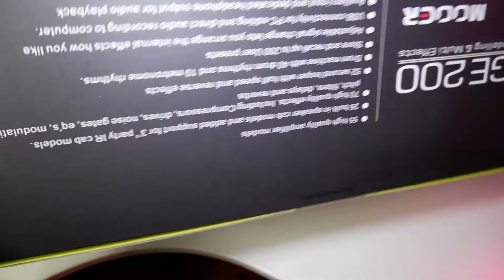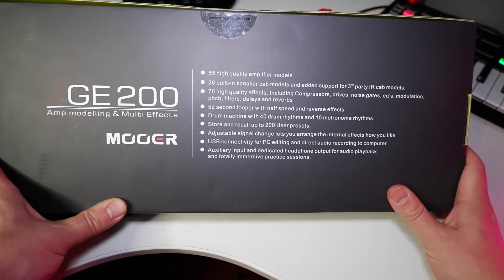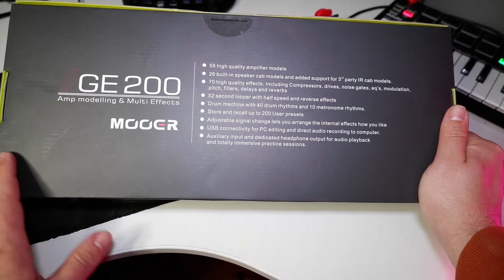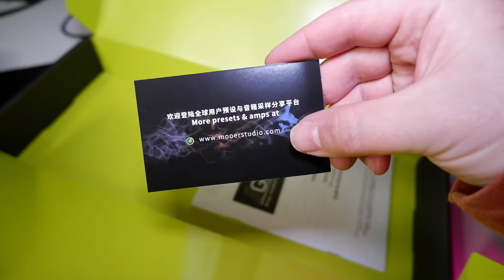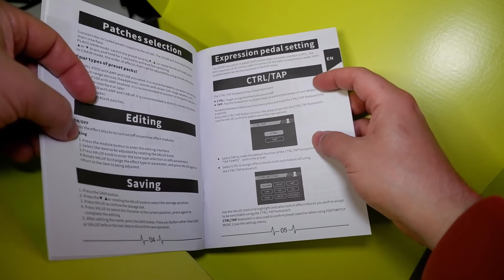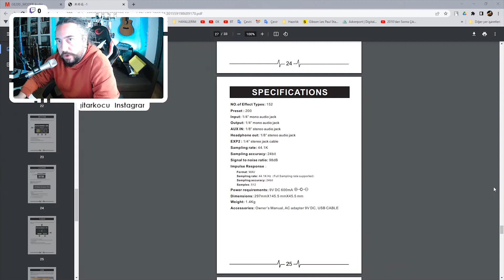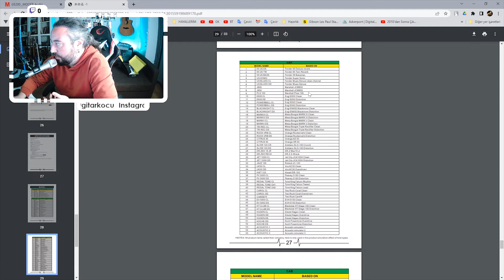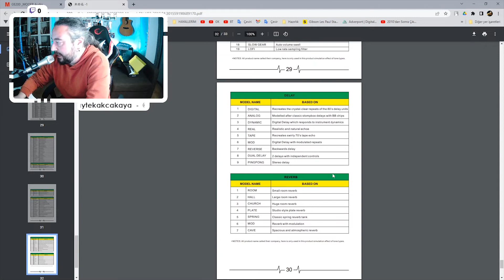Mooer GE200 Gitar Efekt Prosesör İnceleme (Gitar Koçu)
Şu an piyasadaki fiyat performans açısından en öne çıkan gitar prosesörlerinden Mooer GE200 'ün kutu açılışını yaptık. Ön incelemesini gerçekleştirdik. Çok kaliteli malzeme seçimleri ve modern tasarımı ile ön plana çıkan bir pedal. Ayrıca küçük olması çok kolay taşınabilir olmasını da sağlıyor.   Başlangıç ve orta düzey için son derece iyi bir seçim. Harika gitar tonları elde edebilmeniz için bir çok amfi modellemesi içerisinde mevcut!

0:00 Giriş
2:00 Kutu İnceleme
5:30 Kutu Açılışı
8:00 Kullanım Klavuzu İnceleme
10:50 Efekt ve Amfi Listesi
12:30 Ön İnceleme
18:25 Duyurular ve Kapanış